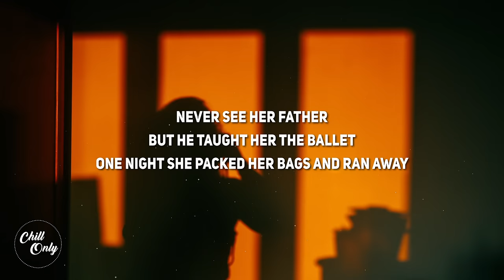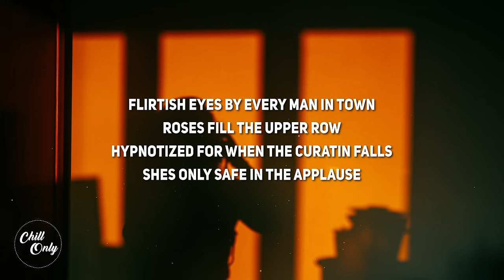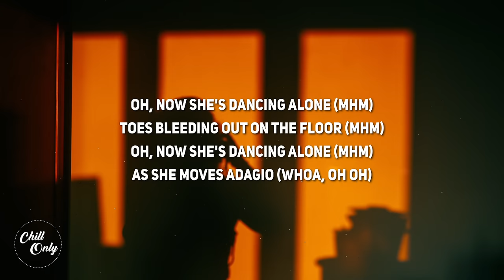Aden Foyer - The Ballet Girl (Lyrics)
Lyrics:
[Verse 1]
She works at a bar
But she's too young to have a drink
Paying for her mother's alcohol
And colored pills
Never see her father
But he taught her the ballet
One night she packed her bags and ran away

[Pre Chorus]
(Ohh, ohh)
Oh, now she's dancing alone (mhm)
Toes bleeding out on the floor (mhm)
As she moves adagio (Whoa, oh oh)
[Chorus]
She's beauty and grace
She's floating on stage
Her happiest days
With a smile on her face
Her memory stained
By the songs on replay
And now she's dancing alone

[Post-Chorus]
Ooh

[Verse 2]
Fetishised by every man in town
Roses fill the opera (oh oh oh)
Hypnotized when the curtain falls
She’s always safe in the applause

[Pre Chorus]
(Ohh, ohh)
Oh, now she's dancing alone (oh, oh, oh)
Toes bleeding out on the floor (ooh)

[Post-Chorus]
Ooh

[Bridge]
(Ohh, ohh)

[Chorus]
Her happiest days
Her memory stained
[Post-Chorus]
Ooh
And now she's dancing alone (ooh)